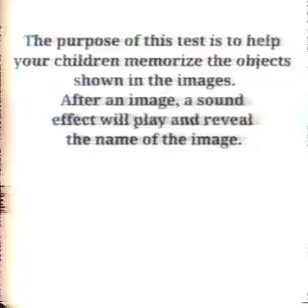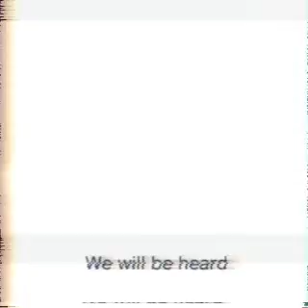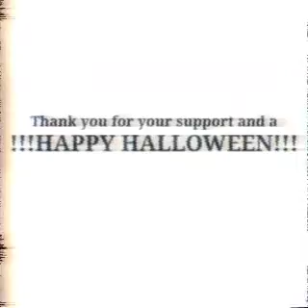The FazProject Archives - A Freddy Fazbear's Halloween Special [ FNAF VHS]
I found another tape that appears to be a baned episode from channel 280 of FazProject entertainment, Freddy Fazbear's Halloween Special, this was the episode that scared children that it caused the show to be taken down due to complaints from parents and guardians. This all starts to make sense to me, I been looking into the Freddy Fazbear's archives I been spending time trying to find out who the person shown on these tapes I seen is, but I bet I know who's behind the Golden Rabbit costume and the cause of 4 dead children.

Thanks for you patience and support, it's been really fun working on this video and have a Happy Halloween 🎃👻
Before you say something I'm not trying to be like Battington or Martin Walls. Thank you